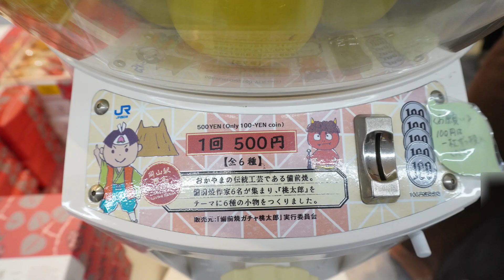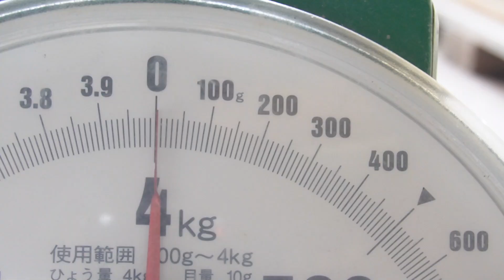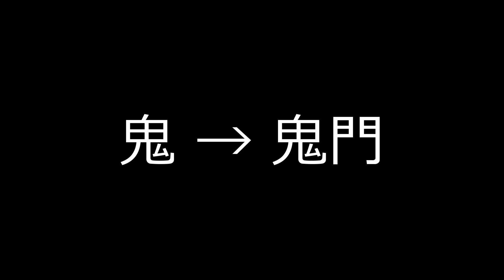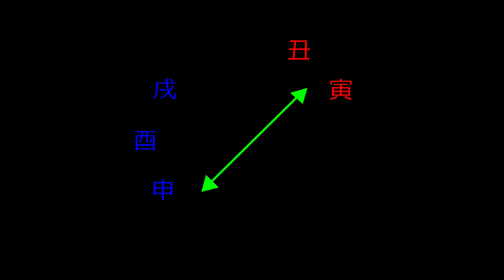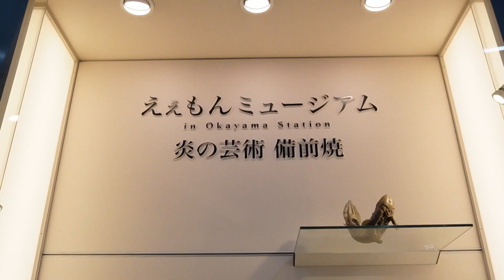【陶芸家の手びねり】備前焼ガチャ『桃太郎』＠岡山駅 ＆ イシモチの唐揚げ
岡山駅新幹線コンコースにある備前焼ガチャは、ご当地キャラ・桃太郎のシリーズ。
備前焼作家6人が、6種類のアイテムをひとつづつ手で作っています。
自分は『鬼』を担当。その手びねりのメイキングをどうぞ。

また、何ゆえに桃太郎の家来は『猿・雉・犬』なのか？　その由来も。

日々の料理『陶芸家メシ』は、イシモチ（テンジクダイ）の唐揚げ。
白身の小さな魚は食べ出したら止まらない美味さ。

◆チャプター

00:00 オープニング

00:23 備前焼ガチャ『桃太郎』
01:09 拙作の過去作
01:32 鬼面の制作（無修正・ノーカット）
05:42 桃太郎キャスティングの由来
06:51 裏面の仕上げ

08:05 陶芸家メシ

10:47 素地の乾燥後
11:00 えぇもんミュージアム
11:30 備前焼ガチャ『桃太郎』Vol.4

11:52 エンディング

この動画をご覧頂き「まぁ、えぇやん」と思われたらグッドボタンを。
「今後も頑張れよ！ また見てやるぜ！」と思って頂けましたら、

●作品集
Takuma Watanabe Clayworks